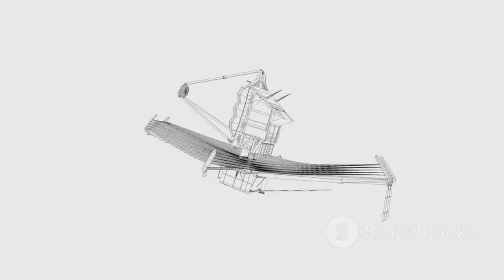James Webb Telescope Detects Something Gigantic Just Collided With 3I/ATLAS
The James Webb Space Telescope has just detected something extraordinary — a massive cosmic object has collided with the interstellar comet 3I/ATLAS. This unprecedented event has stunned astronomers worldwide, raising questions about the origins and composition of both celestial bodies. As Webb’s powerful instruments capture the aftermath, scientists are now analyzing the debris field and strange light signatures that could rewrite our understanding of interstellar visitors and collisions in deep space. What exactly hit 3I/ATLAS — and could it reveal secrets about the early universe?